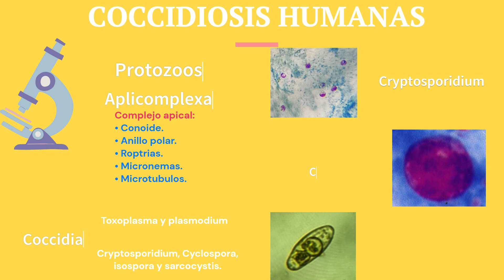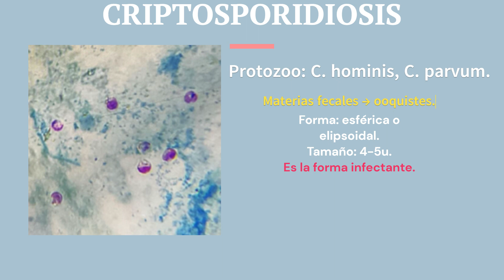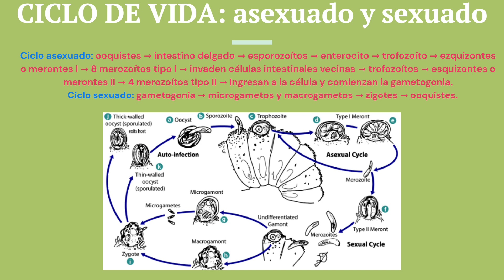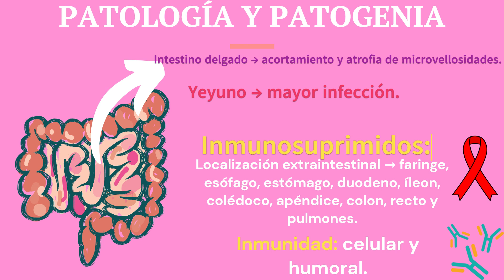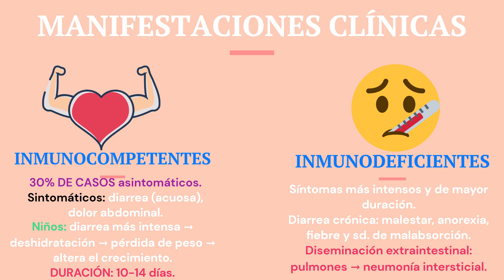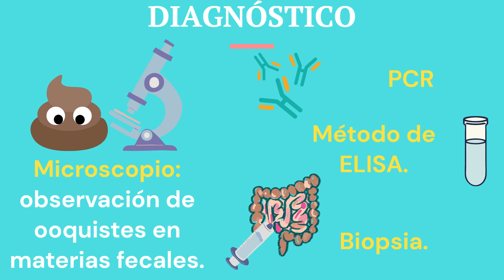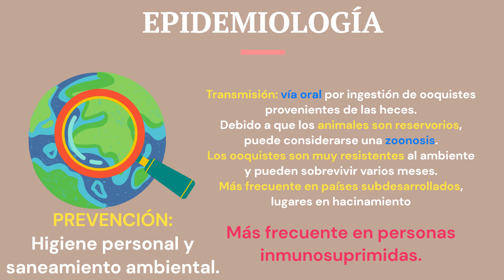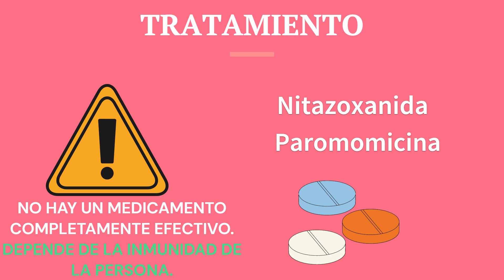Coccidiosis intestinales humanas I - CRIPTOSPORIDIOSIS: EXPLICACIÓN RESUMIDA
Las coccidiosis humanas son causadas por protozoos. Algunos géneros que afectan al humano son: Cryptosporidium, Cyclospora, Isospora y Sarcocystis. En este video se hablan algunos puntos generales de las coccidiosis humanas y más extensamente sobre la criptosporidiosis causada por Cryptosporidium.
CAPÍTULOS
00:00 Coccidiosis humanas
01:29 Criptosporidiosis
01:59 Ciclo de vida
03:29 Patología y patogenia
04:34 Manifestaciones clínicas
06:05 Diagnóstico
06:28 Epidemiología
07:36 Tratamiento
08:09 Fin